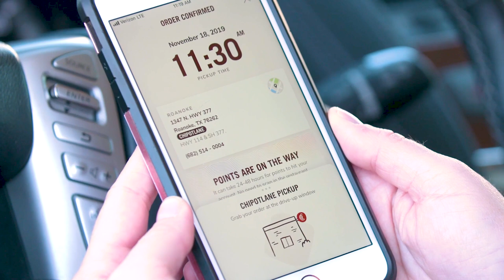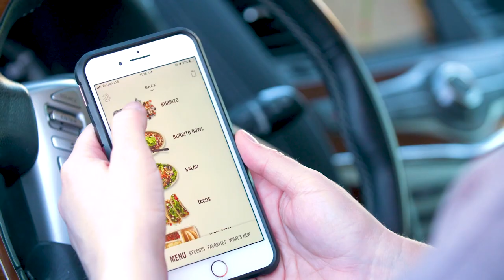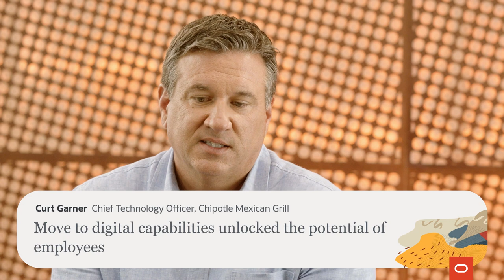Customer Spotlight on Chipotle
Chipotle advances sustainability and growth with Oracle Fusion Cloud ERP and SCM.